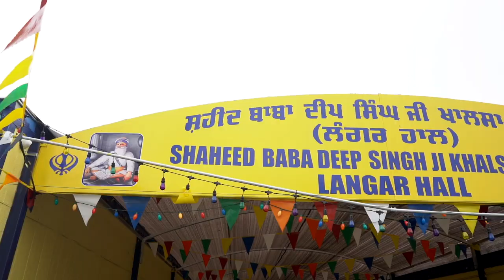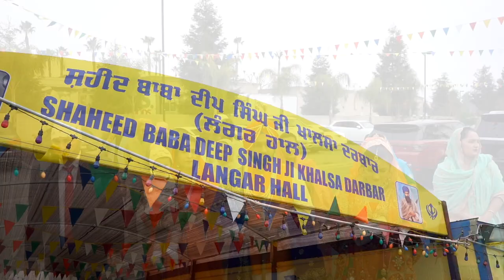Gurminder & Ramandeep Wedding Highlights